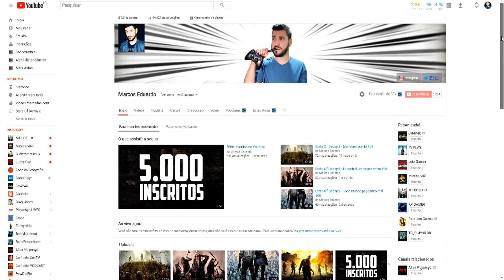GTA V : ROLE E FUGA - FUGA DE SANTANA TURBO REBAIXADO - #15